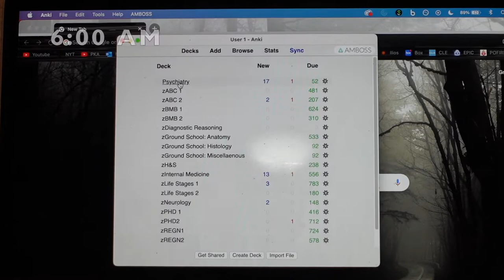DAY IN THE LIFE OF A UCSF MED STUDENT (on Psychiatry)